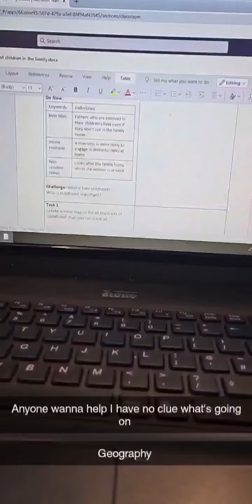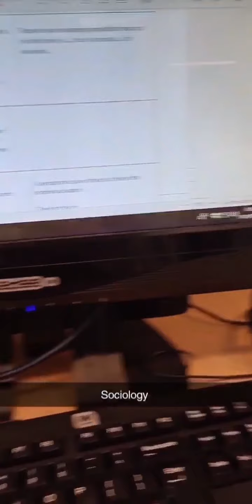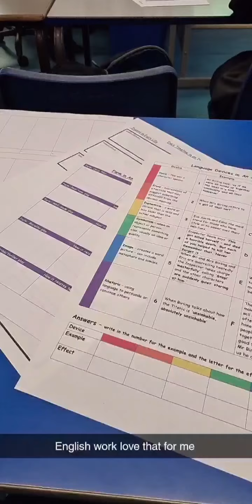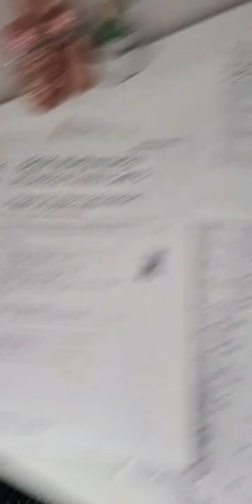Week in the life of a student during covid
Week of me going to school during covid because my parents are keyworkers